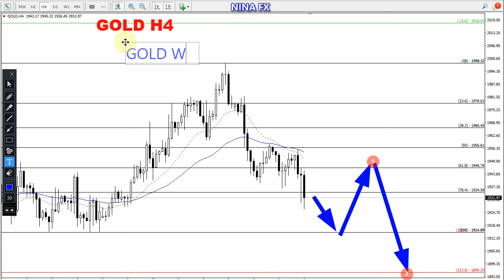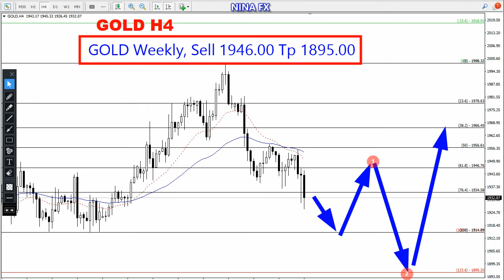Gold Weekly Analysis for April 25-29, 2022 by Nina Fx